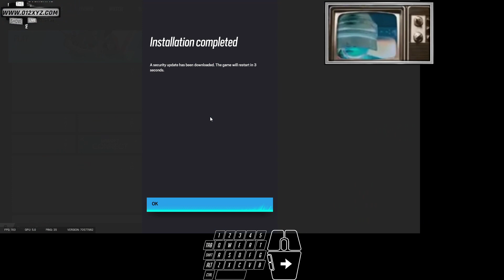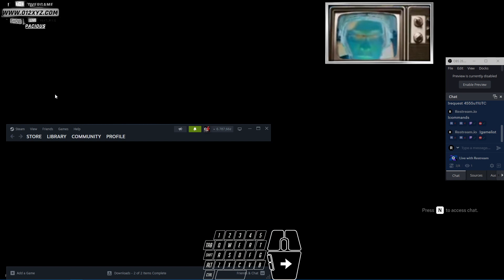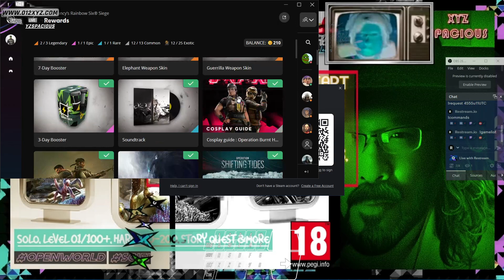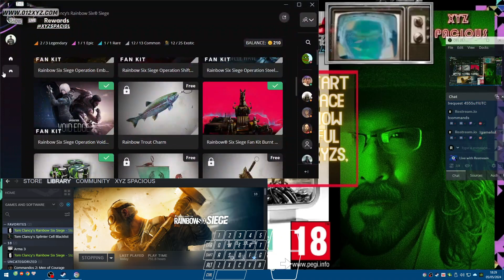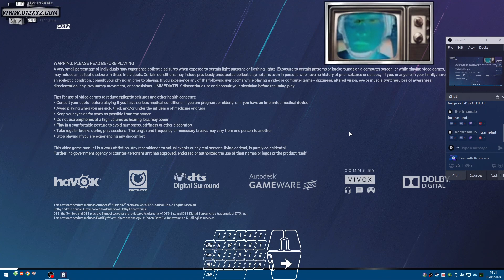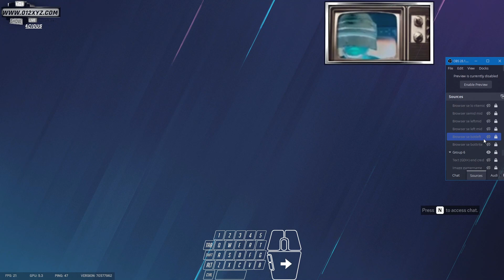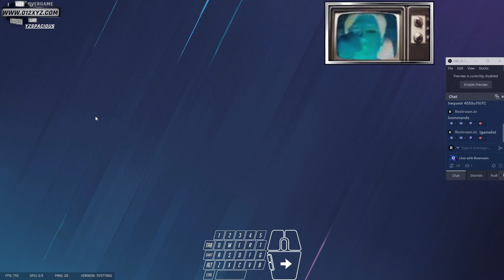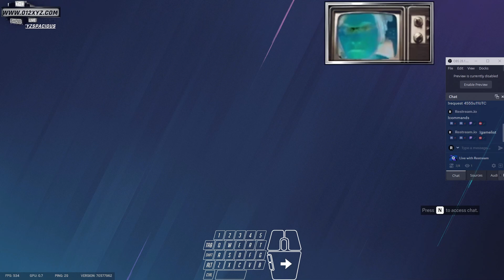1GameVid [18|12] @XyzS - RainbowSix RnkCopper RoadtoGold 455Su11UTC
"I HAVE MANY NICE HEADGEARS, WEAPON COSMETICS AND CHARMS TO BROWSE AND REVIEW. I'M QUITE SURE MY FIGHTING PERFORMANCE WILL AFFECT REPUTATION RATING. FROM HIGHEST I EASILY GET DOWN TO ESTEEMED." - XYZS, R6S, VID100+